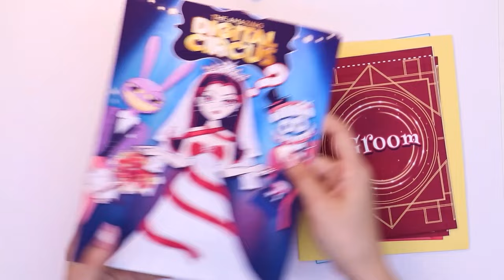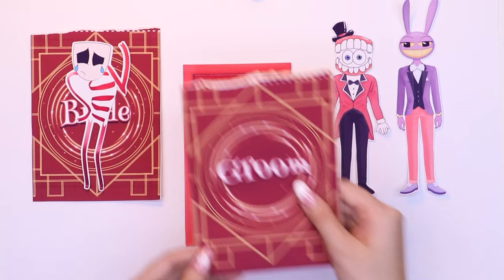The Amazing Digital Circus 2 | Baby Gummigoo - Candy Princess Pregnant?! | ASMR Paper DIY